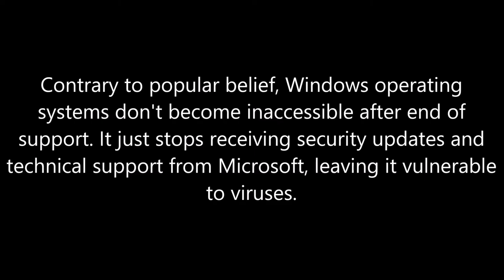What do Windows End of Life/Support mean?